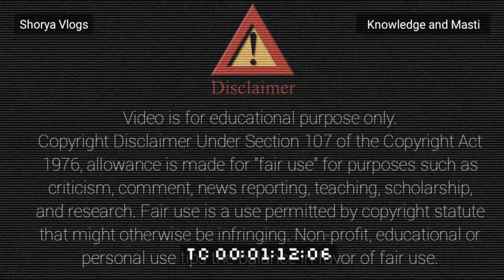My One Of the Best Gift In Teacher day open with Shorya Vlogs